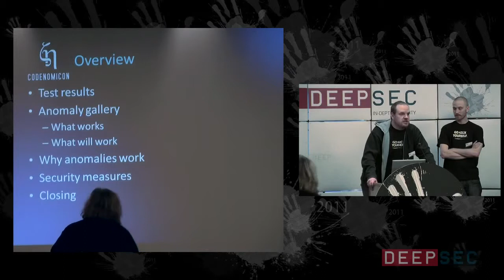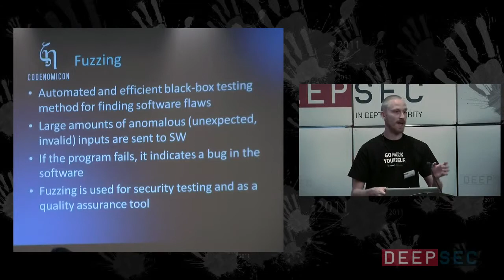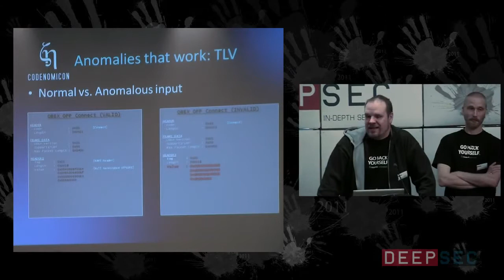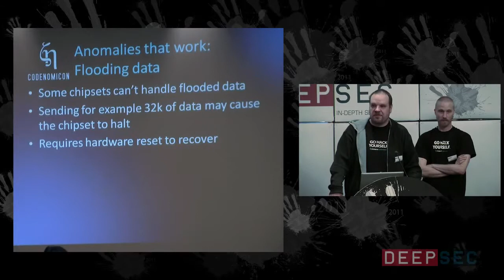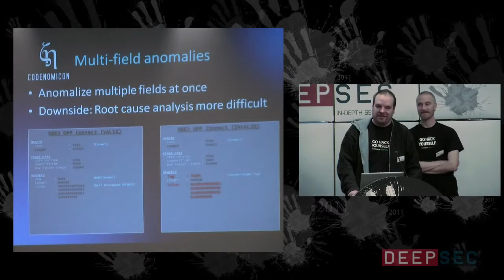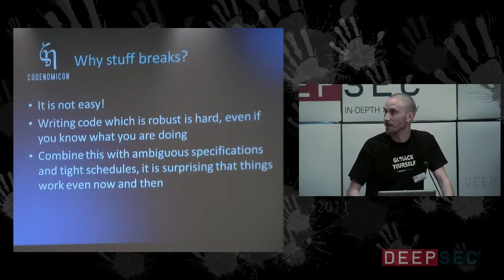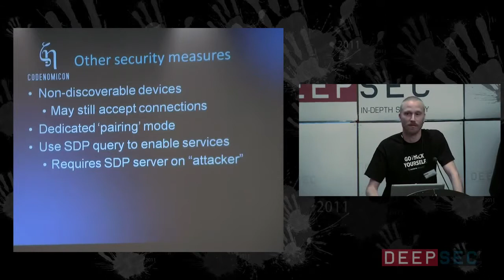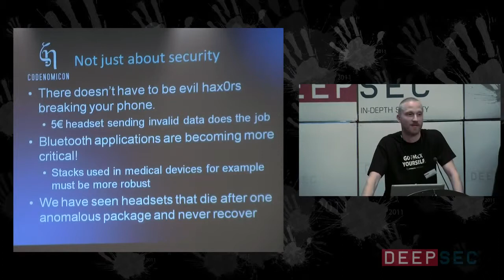DeepSec 2011 Intelligent Bluetooth Fuzzing Why bother